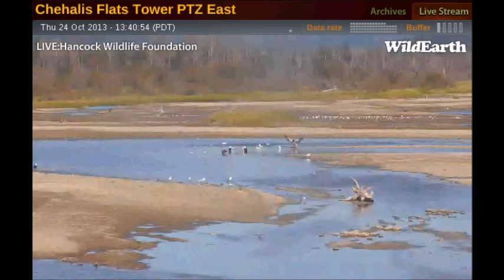Delta 2 2012 Chehalis Flats Tower PTZ East 10/24/13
Eagles Eagles Eagles